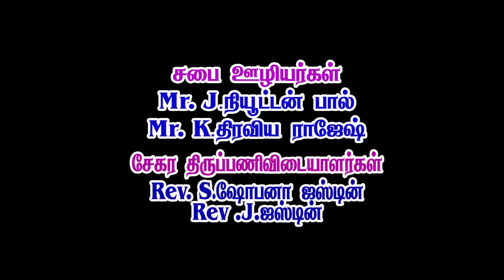CSI Christ Church / KTC Nagar / Monday Service / 27.07.2020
CSI Christ Church
KTC Nagar
Monday Service
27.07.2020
Message By: Mr.J.Newton Paul